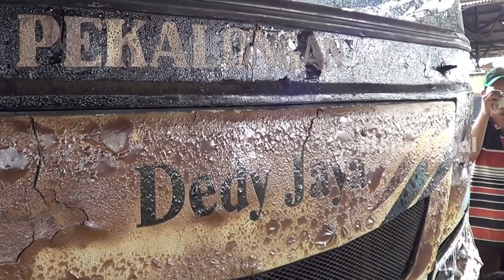Ngenes!! Enam Bus Dedy Jaya Ludes Terbakar di Garasi Cimohong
Sebanyak enam bus dan dua diantaranya hangus terbakar, di Garasi Bengkel Pool Bus Dedy Jaya, di Jalan Raya Pantura Cimohong, Kabupaten Brebes, Minggu (24/3) siang. Api diduga berasal dari percikan las, yang kemudian merembet ke bagian kursi penumpang.

Menurut saksi mata, kejadian berawal ketika mekanik tengah memperbaiki bagian bawah bus menggunakan las. Kemudian dari dalam salah satu bus yang tengah diperbaiki, muncul api dan dengan cepat merambat ke kursi penumpang.